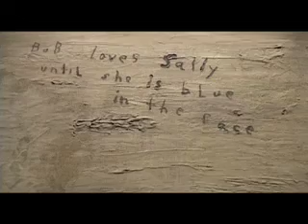David Lynch _ Mostra presso Triennale Milano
This is the documentation of David Lynch's exposition at Triennale di Milano during year 2007